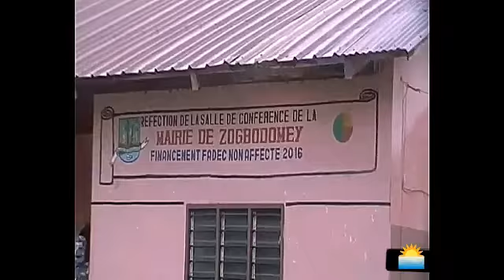ELECTION DES MAIRES:COVÈ S'EN SORT FIÈREMENT MAIS ZOGBODOMEY S'ENGAGE DANS UNE DYNAMIQUE DE REPORTS